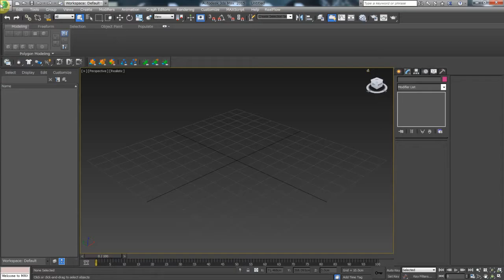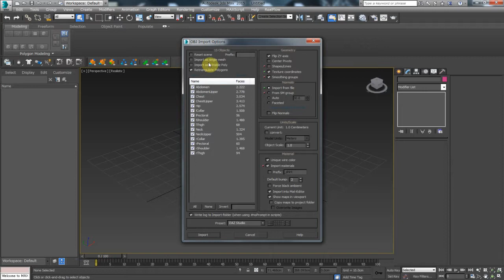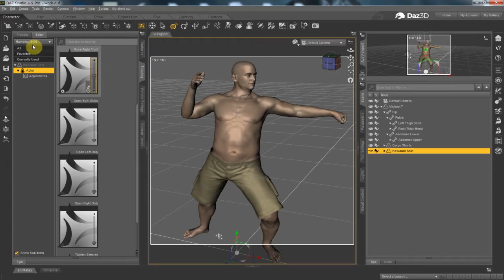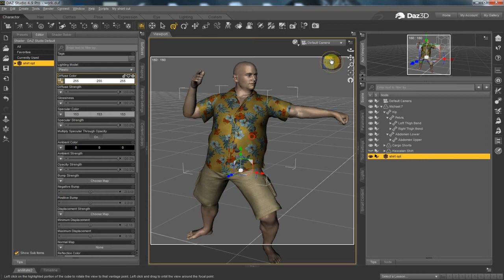Reduceing the number of polygons of clothes for Dazstudio using Pro Optimizer in 3dsmax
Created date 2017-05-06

3ds max

DazStudio 4.9

music